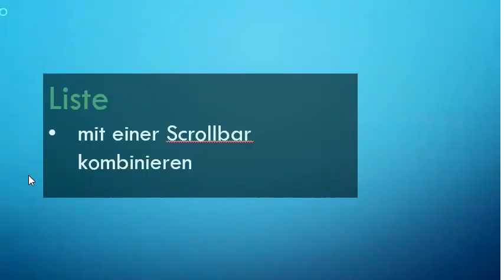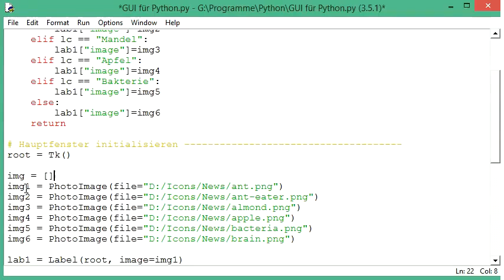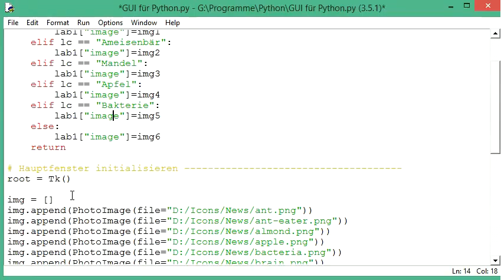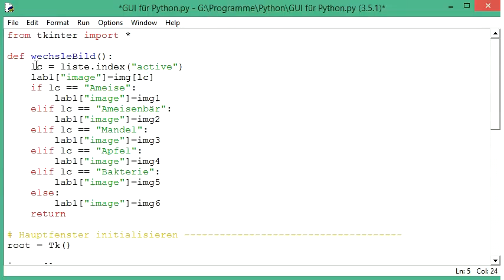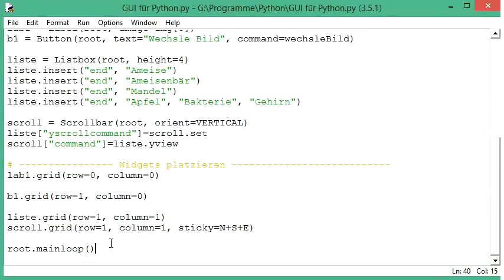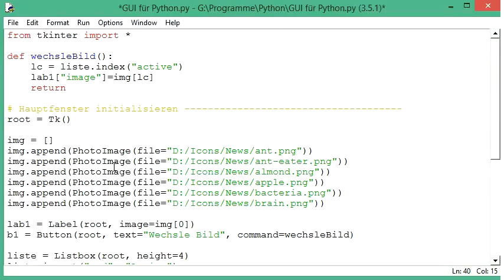015 GUI mit Python: der Index in der Listbox